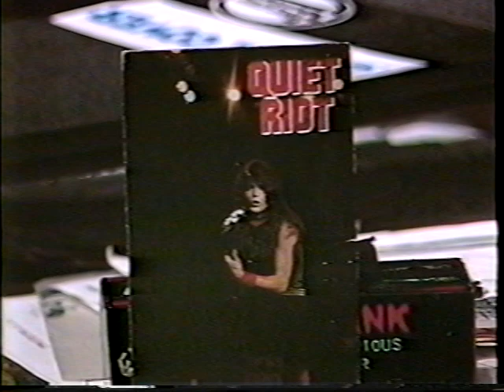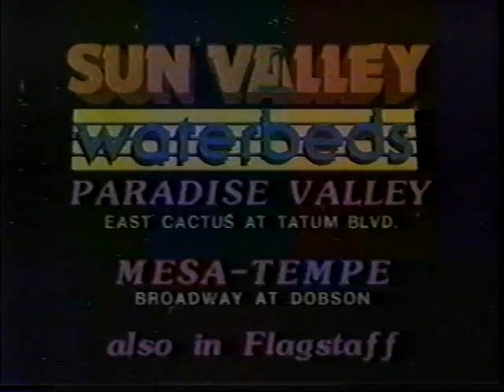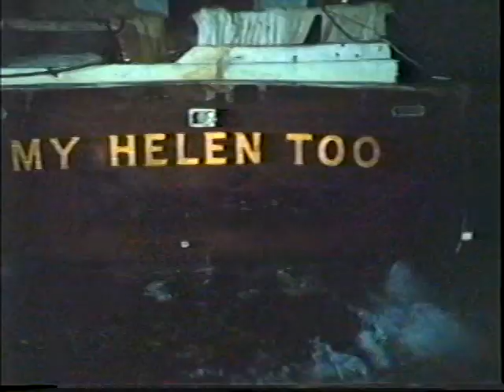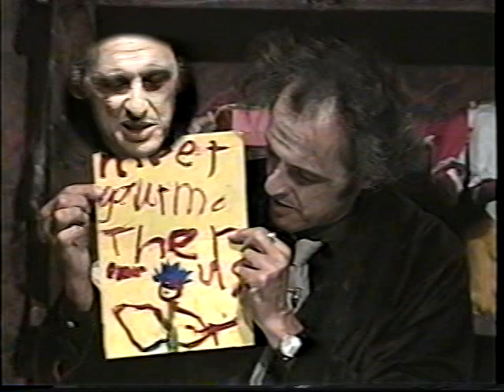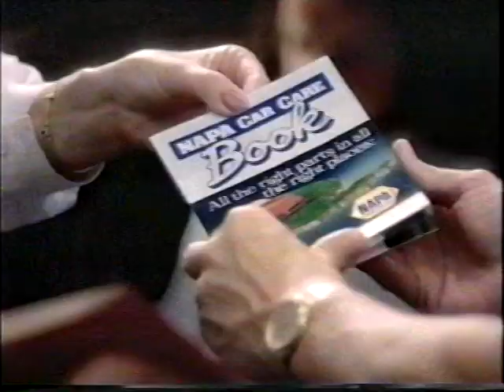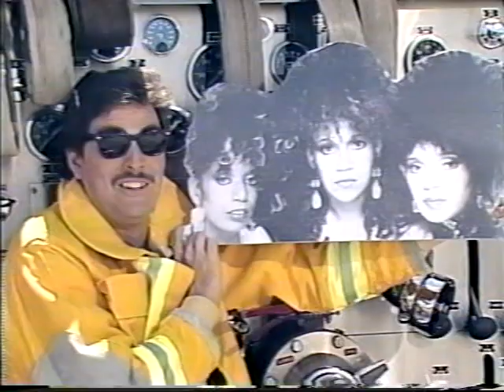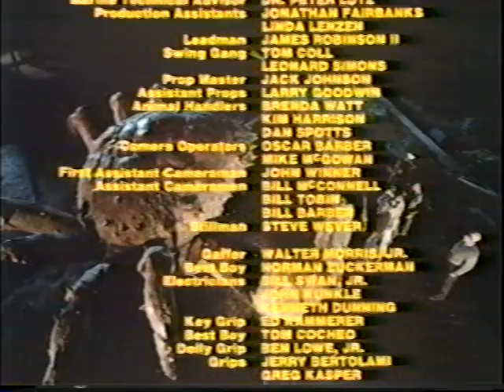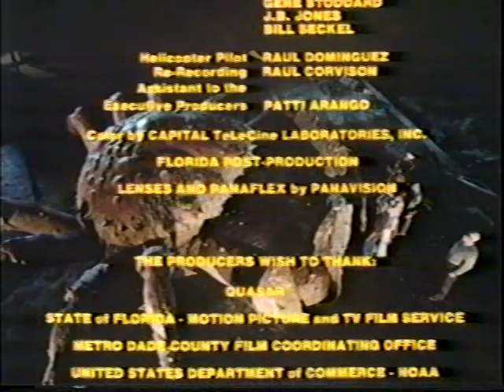Friday Night at the Frights Presents "Island Claws" PT.4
Beware and stay out on the Water!!!